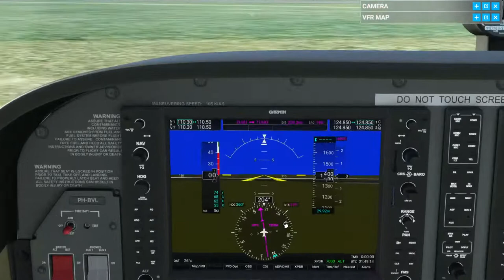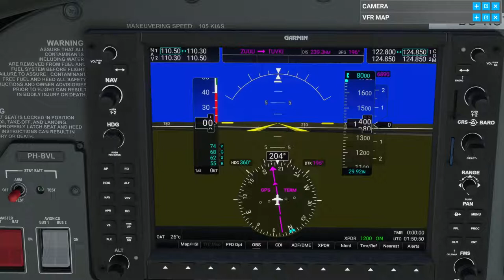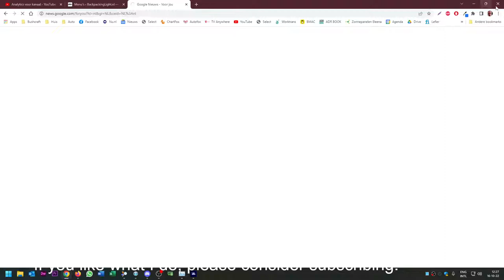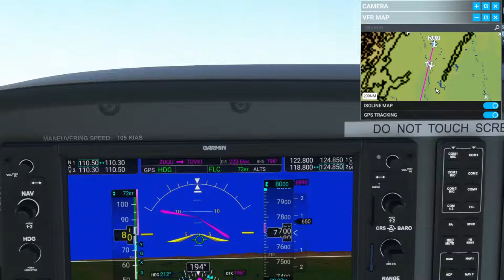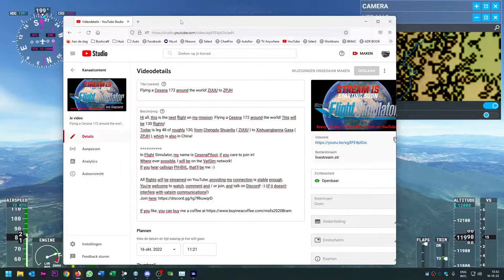Flying a Cessna 172 around the world! ZUUU to ZPJH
Hi all, this is the next flight on my mission: Flying a Cessna 172 around the world! This will be 130 flights!
Today is leg 48 of roughly 130, from Chengdu Shuanliu ( ZUUU ) to Xishuangbanna Gasa ( ZPJH ), which is also in China!

In Flight Simulator, my name is CessnaPiloot, if you care to join in!
Where ever possible, I will be on the VatSim network!
If you hear callsign PH-BVL, that'll be me :-)

All flights will be streamed on YouTube, providing my connection is stable enough.
You're welcome to watch, comment and / or join, and talk on Discord! :-) (if it doesn't interfere with vatsim communications!)